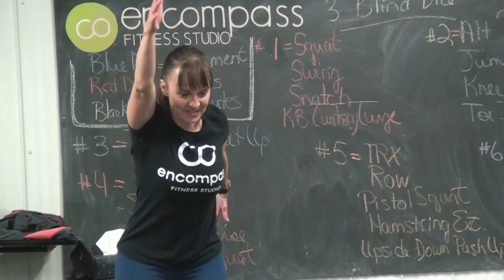2019 EBEX Award Nominee Package 2